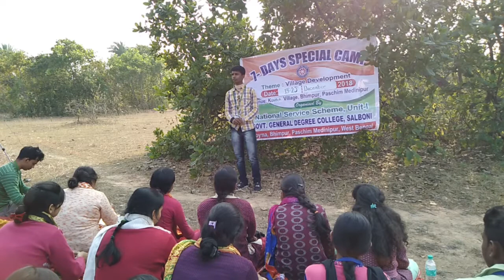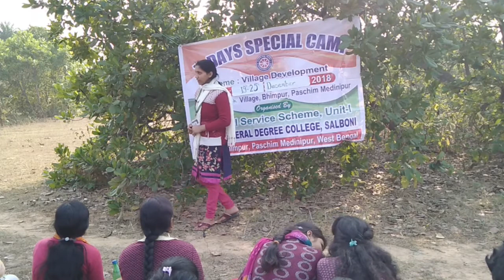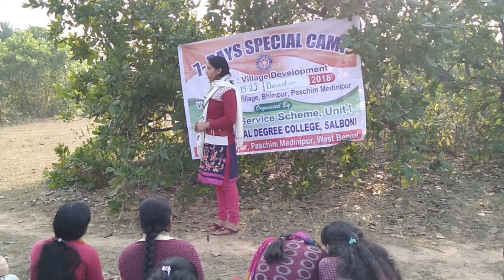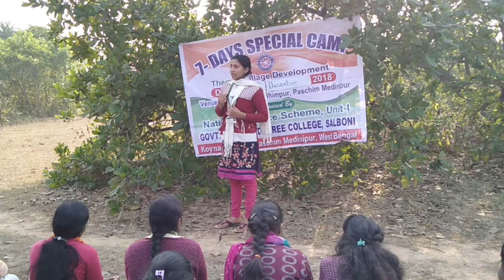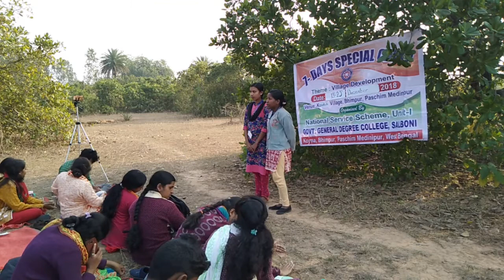DISCUSSION AFTER VILLAGE SURVEY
VENUE- KUMIRKATA VILLAGE
NSS CAMP || NSS UNIT-1
GOVERNMENT GENERAL DEGREE COLLEGE SALBONI
PASCHIM MEDINIPUR, WEST BENGAL, INDIA